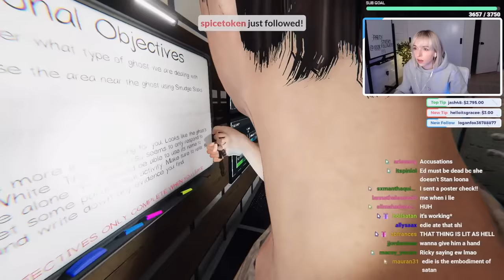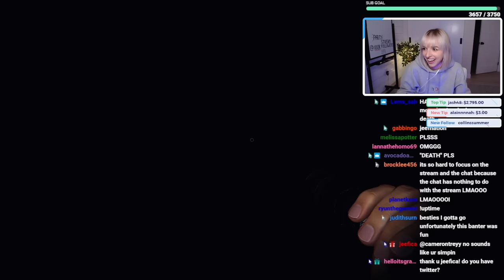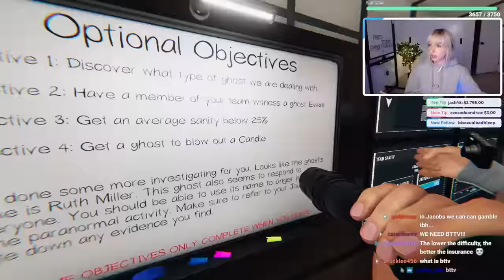we talked to the ghost in PHASMOPHOBIA